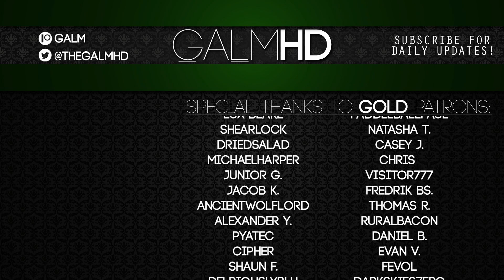[35] A Father's Redemption (Let's Play God of War [2018] w/ GaLm)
Here's where you can find out more info and where to buy it